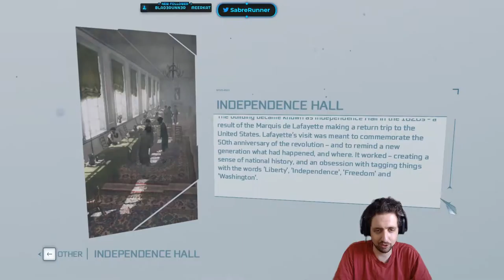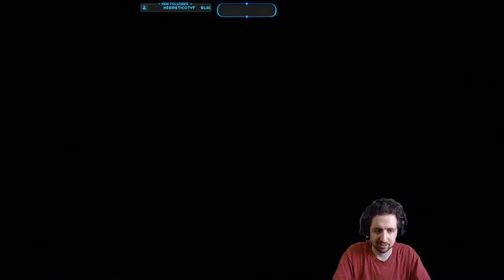Running the Gauntlet˸ Assassin's Creed III Part 24